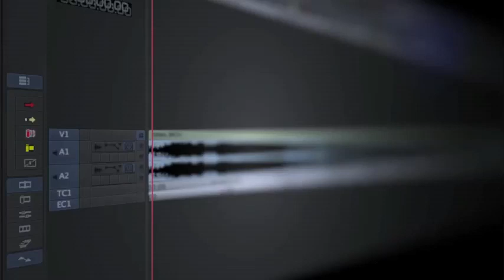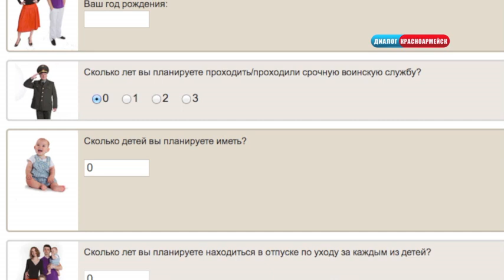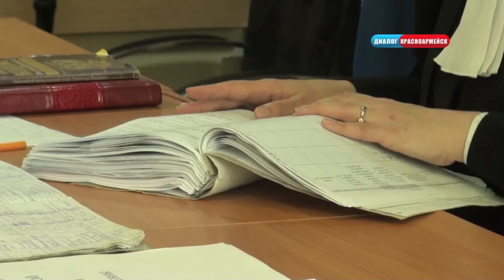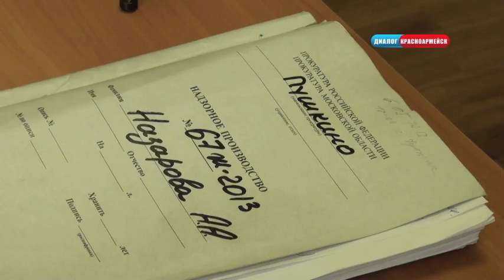Новости Красноармейска от 29. 06.13